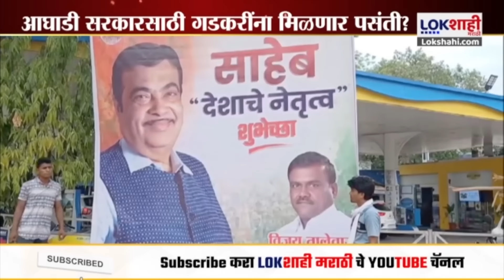Special Report : नितीन गडकरींना पंतप्रधानपदाची संधी? आघाडी सरकारसाठी गडकरींना मिळणार पसंती?